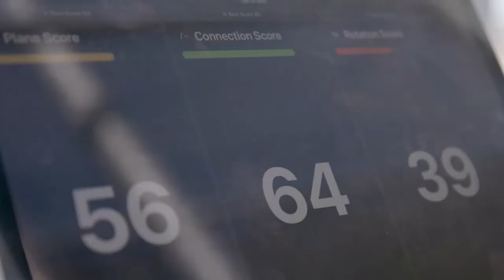Welcome Haley Cruse to TeamBlast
Welcome to TeamBlast Haley Cruse - current USSSA Pride professional softball player and former Oregon Duck! TeamBlast is a new team of ambassadors for Blast Motion!